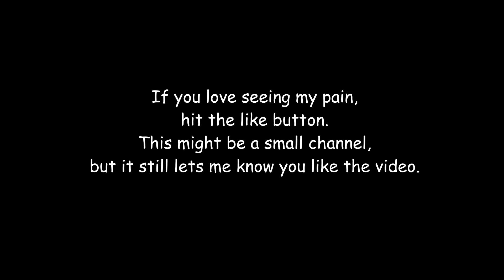Terraria Calamity Death Mode: Supreme Calamitas (OUTDATED WILL BE UPDATED SOON)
Hey guys. I just want to thank everyone who has watched at least 1 video in this series, and also thank a few people who were dedicated to watch every video in this series! So.. I did it. I defeat Supreme Calamitas in Death Mode. Never again will I EVER have the determination to make a video like this again. So.. all I ask is that you never make me do Death Mode when it comes to Calamity Mod. But anyways, thanks guys. means everything to me that you watch and enjoy my videos. Hopefully you guys enjoy, I know that a few of you were very hyped for this video.
(BTW: My voice ugly af xD)

Items Used:
Subsuming Vortex, Void Vortex, Auric Tesla Armor, Asguardian Aegis, The Community, Darksun Ring, Core of the Blood God, The Sponge, Affliction, Ethereal Talisman, Celestial Tracers.